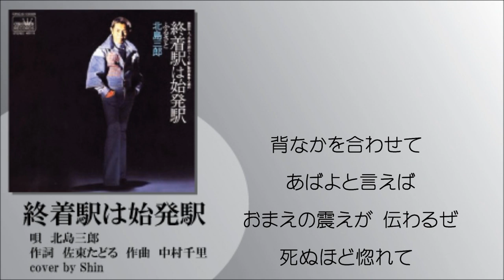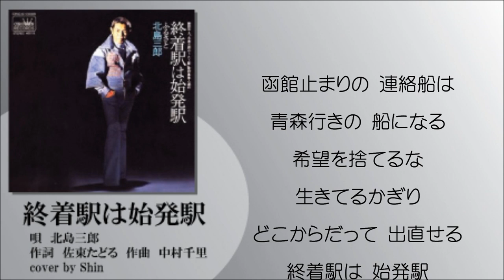終着駅は始発駅 北島三郎 cover by Shin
北島三郎さんの「終着駅は始発駅」を歌ってみました♪

唄　北島三郎
作詞　佐東たどる
作曲　中村千里

※歌以外のこともつぶやいています♪